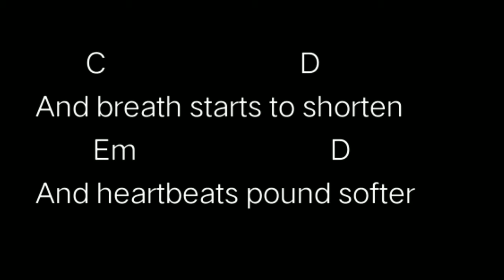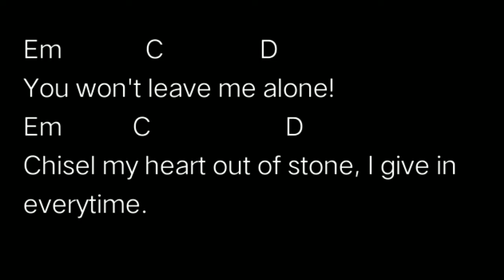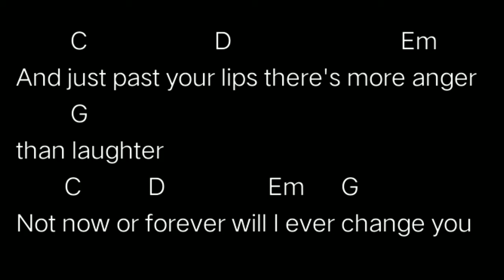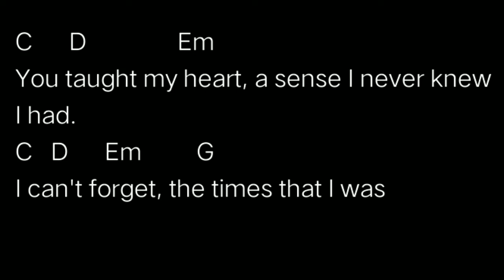Silverstein - My Heroine (chords)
For my other guitar cover videos